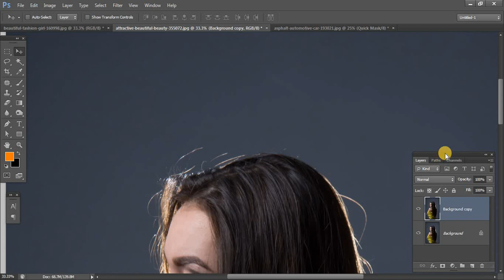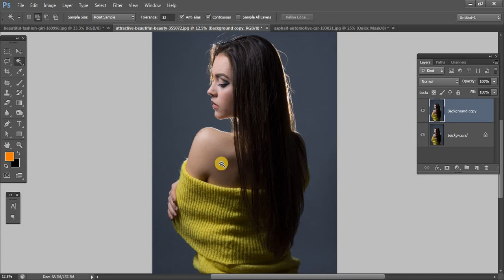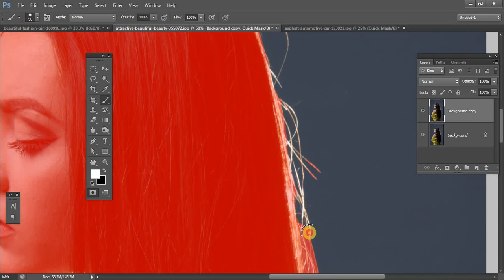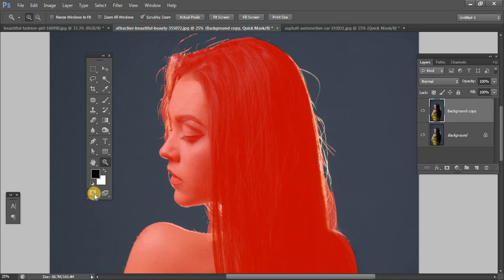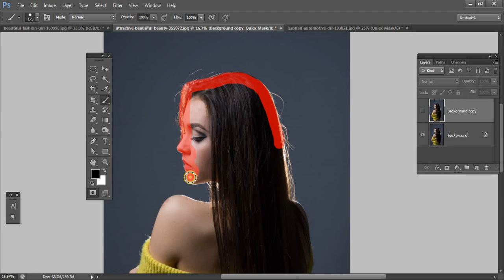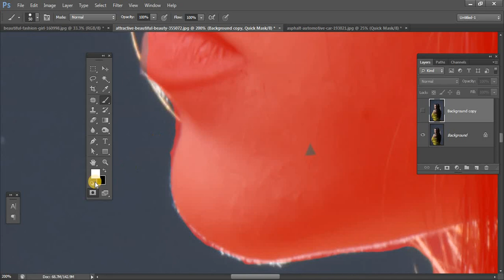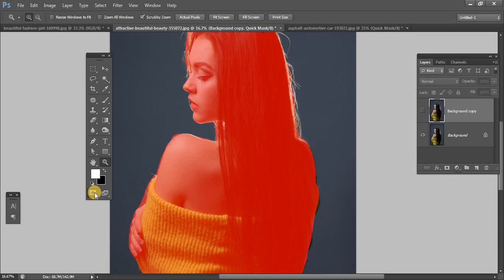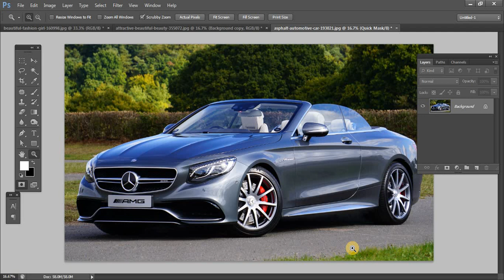Masking in Photoshop: How to Use Quick Mask in Photoshop cs6 in Hindi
In this Photoshop tutorial in Hindi you will learn,  how to use Quick mask mode or masking with quick selection in Adobe Photoshop or how to mask in Photoshop cs6 in Hindi. Quick masking and it,s tool is very important to design any banner or editing of any image.

Queries Solved.
What is channel mask?
What is Alpha Channel in Photoshop?
Selection with Alpha Channel in Photoshop.
What is channel masking?
Masking in Photoshop
What is masks?
How to use masks?
How to use layer masks?
How to use layer masks in Photoshop?
How to use layer mask in Photoshop cs6 in Hindi?
How to use eraser Tool?
How to use masking?
What is a Photoshop layer mask?
How to use Photoshop layer masks?
Why use layer masks?
What is gradient mask?
What is quick mask
Quick masking in Hindi
Gradient mask in Photoshop in Hindi.